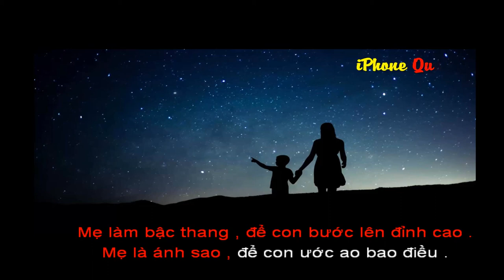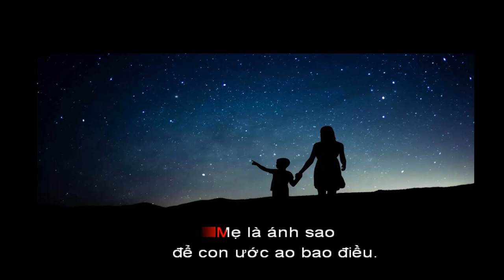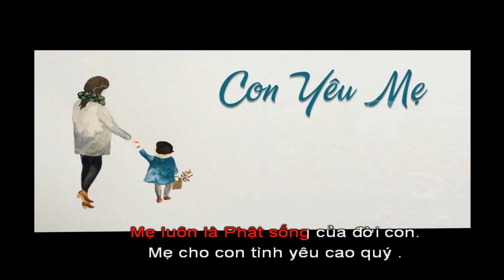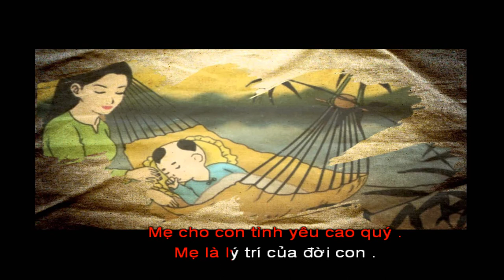Mẹ yêu ơi Karaoke Gia Khiêm BEAT chuẩn